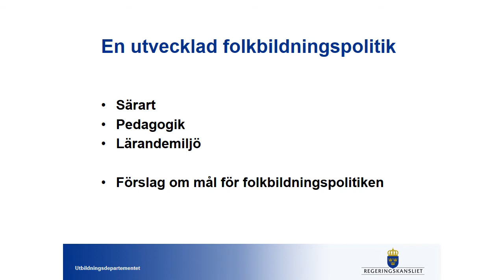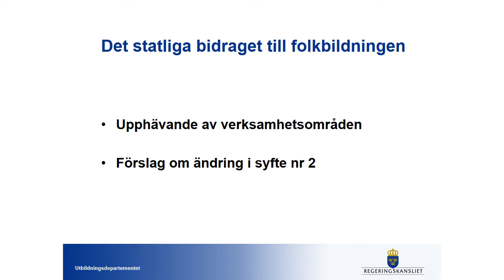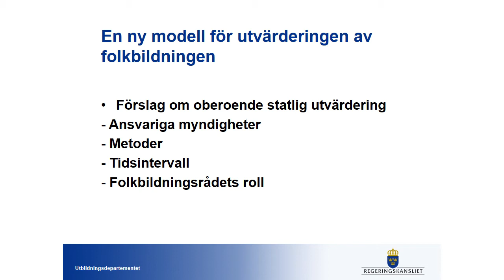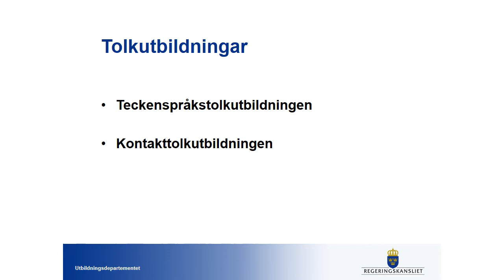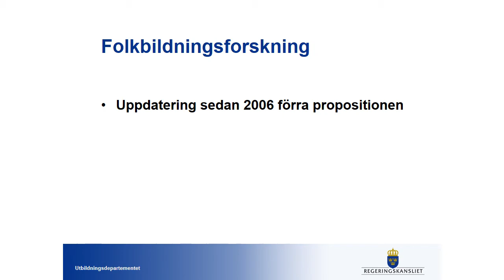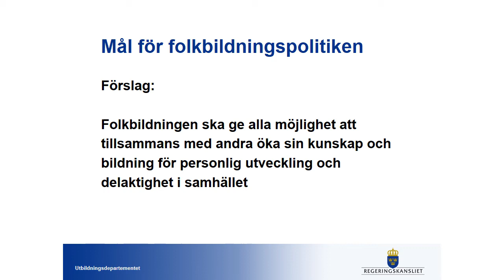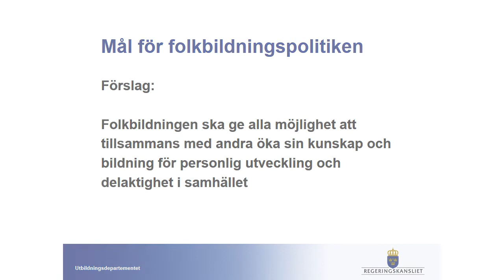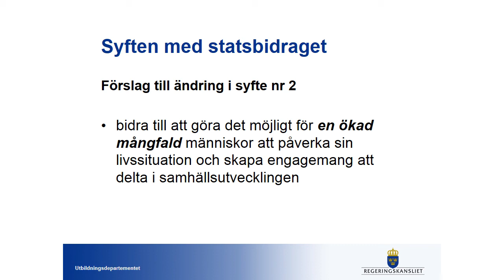Arbetet inför folkbildningspropositionen - hearing 140124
Våren 2014 kommer en ny folkbildningsproposition. Som en del i det arbetet ordnar utbildningsdepartementet två hearingar för att få synpunkter från folkbildningens aktörer.

Departementsråd Anna-Karin Lindblom berättar om förutsättningarna för arbetet med propositionen.
Departementssekreterare Maria Nilson går igenom de förslag till rubriker som finns till propositionens olika avsnitt, samt de nya förslagen till mål och syfte för folkbildningspolitiken.

Stockholm
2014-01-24